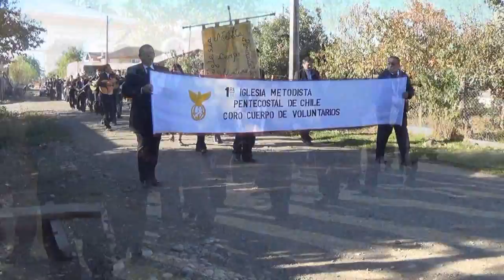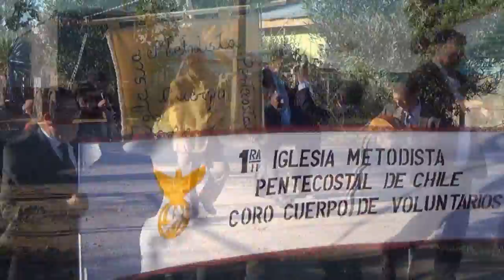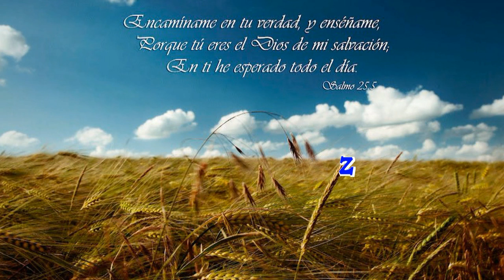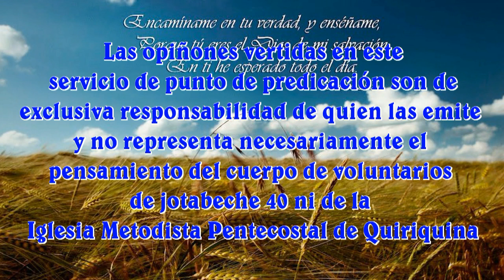Punto de Predicación en Quiriquina (interior de chillan) Viernes en la tarde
Así vivimos el punto de predicación del día viernes 18-04-14 en la tarde con los hnos. del Cuerpo de Voluntarios de La Primera Iglesia Metodista Pentecostal de Chile (Jotabeche 40) que visitaban al Pastor Samuel Acuña de La Iglesia Metodista Pentecostal de Quiriquina.

Desfallece mi alma en espera de tu salvación; en tu palabra he puesto mi esperanza. (Salmos 119:81)